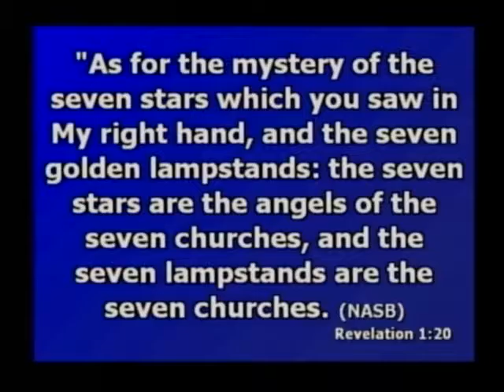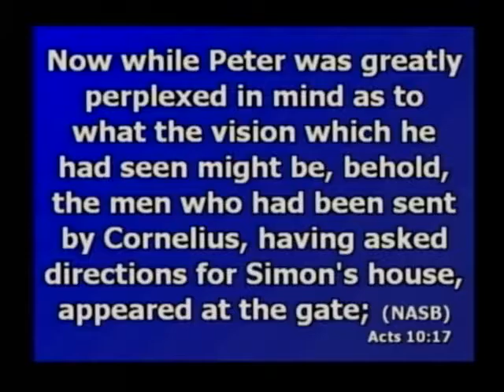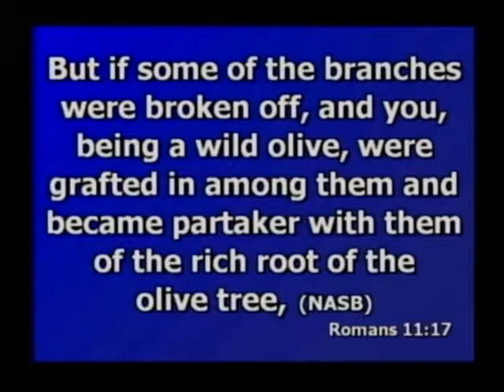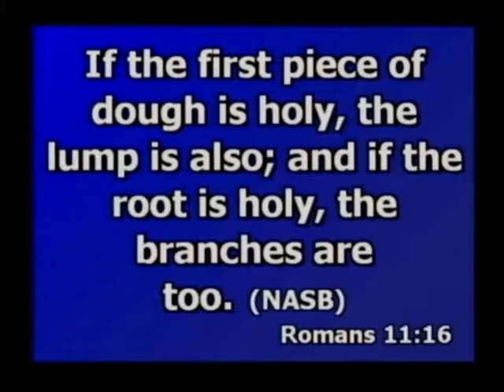Grafted In! - Frank Butler